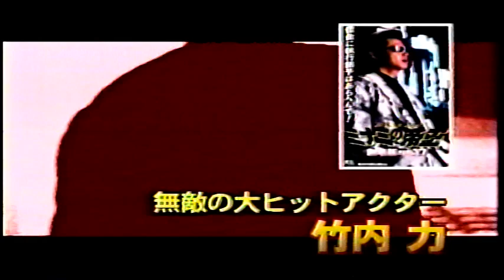竹内力 「熱血! 二代目商店街 」予告編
不況の波が押し寄せる商店街を舞台に、大手スーパーの勢力に立ち向かう地元商店街の人々の姿を描く。
極潰し/竹内力　中野英雄【中古】【邦画】中古DVD
極道甲子園 竹内力 第1回プロデュース作品